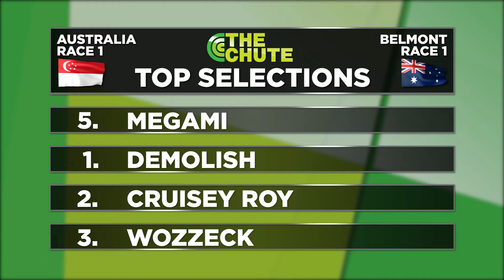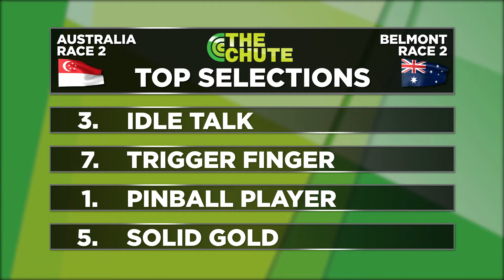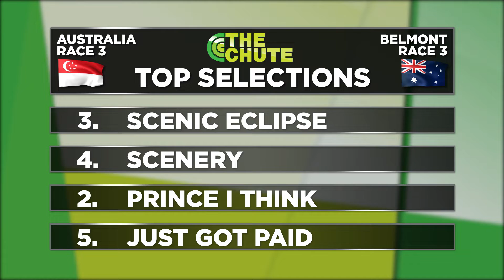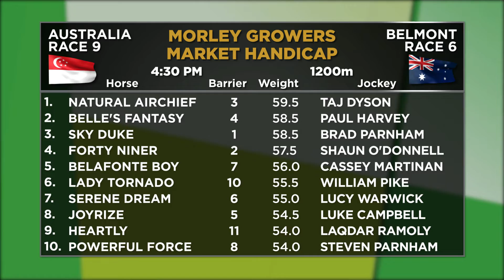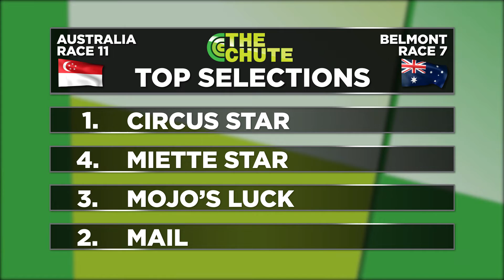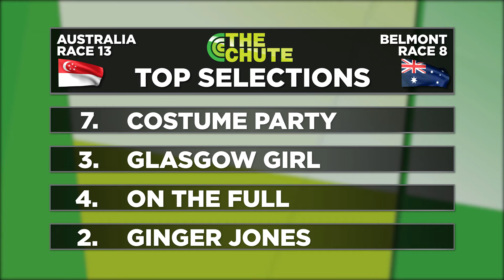The Chute 30.11.2022